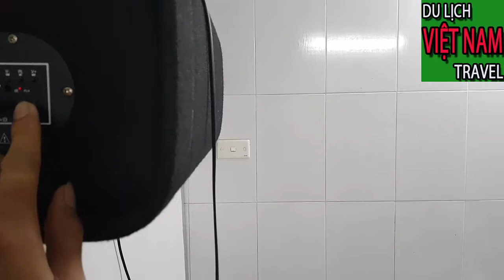Viet nam travel-Dân nghệ an cá cược đẩy tạ BUỒN CƯỜI QUÁ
Video này mình xin giới thiệu đến quý vị và các bạn trận cá cược đẩy tạ của dân nghệ an rất buồn cười.Kính mời quý vị và các bạn cùng xem video nhé.